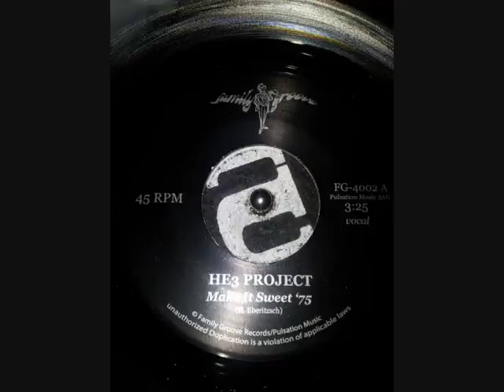HE3 Project - Make It Sweet '75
7" Family Groove records